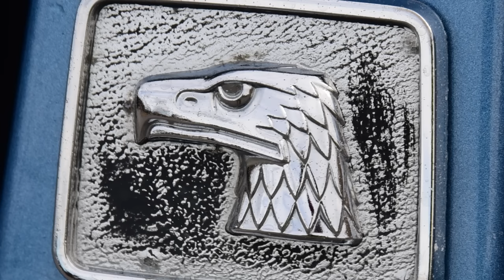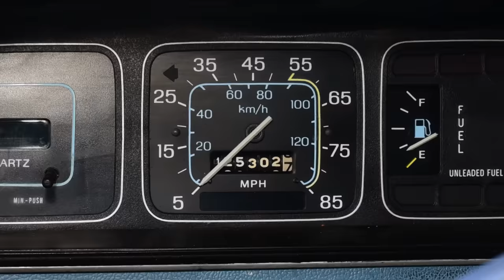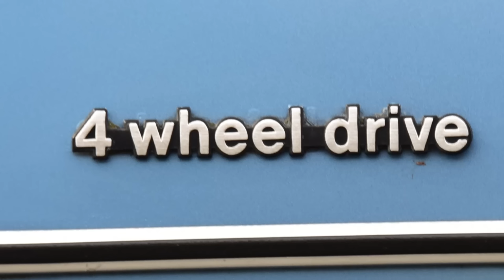1986 AMC Eagle Wagon: Regular Car Reviews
Get Entered to WIN this HEMI Challenger!
DEADLINE to ENTER is March 30th @ 11:59pm (PST).